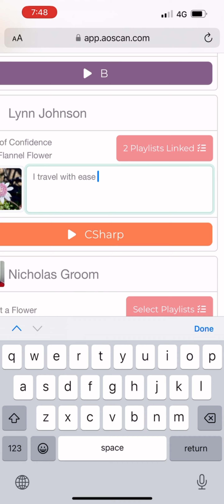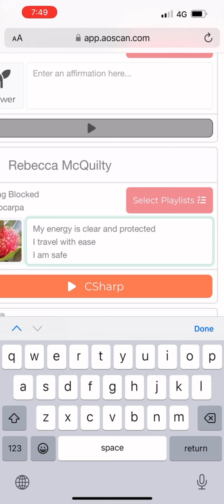Preparing for our journey to Bali! ✨🌴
Preparing for our journey to Bali by surrounding my family with an energetic shield of protection. Excited for new adventures and experiences ahead! ✨🌴